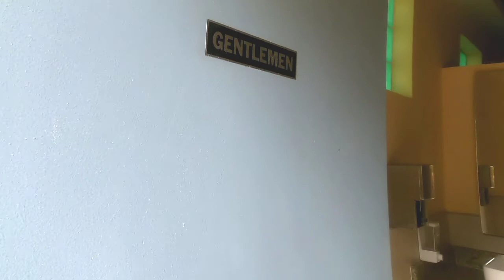SISID @Long Island PALAU 2022